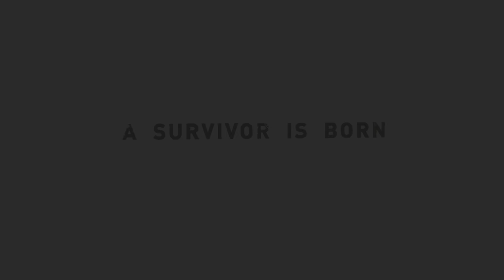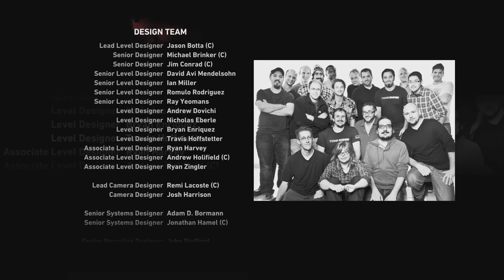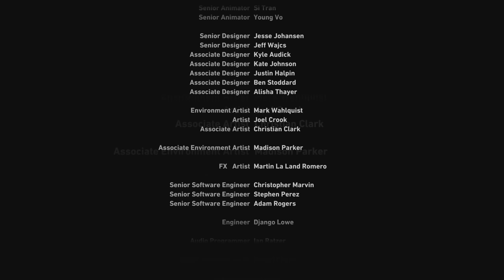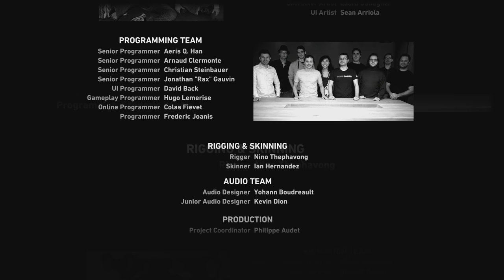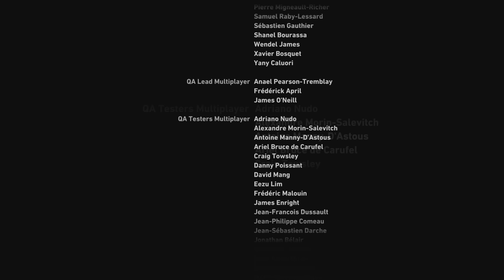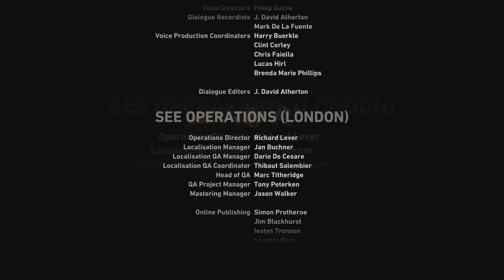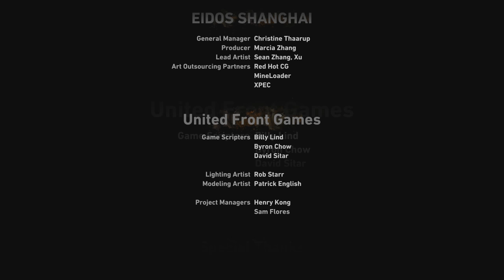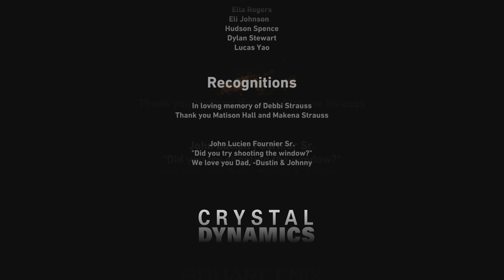Tomb Raider 2013 Walkthrough [1440p] (100% Completion,Hard) part 17 CHASM ZIGGURAT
►►► BASIC INFO ◄◄◄

Game: Tomb Raider (2013)
Developed by: Crystal Dynamics
Published by: Square Enix
Difficulty: Hard (hardest)
Video Quality: 1440p/60 FPS
Complete game walkthrough with no commentary. All Collectibles (Documents, GPS Caches, Relics and Treasure Maps) will be picked up. All campsites will be discovered and all challenges will be completed. All weapon upgrades and Lara's skills will be unlocked as well to achieve 100% completion of the game. Hope you enjoy :)

►►► PART 17: CHASM ZIGGURAT ◄◄◄

Points of Interest:

--- Chasm Stronghold ---

07:19 Campsite: Sheltered Hallway
07:25 Lara's Journal #9: The Monastery

--- Chasm Shrine ---

13:38 Document #1: Soldier - Last Stand
14:33 Relic #1: Vases - Kansu Burial Urn
14:48 Campsite #1: Sacred Hall
15:39 Relic #2: Vases - Ban Chiang Vase
16:13 Document #2: Whitman - Crossing the Line
17:31 Treasure Map
19:35 Document #3: Hoshi - An End
21:02 Campsite #2: Sacred Passage
21:06 Relic #3: Vases - Satsuma Vase

--- Chasm Ziggurat ---

25:33 Campsite: Ziggurat Vestibule
34:58 Lara's Journal #10: The Truth

►►► GAME DETAILS ◄◄◄

Tomb Raider is an action-adventure video game. Tomb Raider is the tenth title in the Tomb Raider franchise, and operates as a reboot that emphasises the reconstructed origins of Lara Croft. Tomb Raider was released on 5 March 2013 for Microsoft Windows, PlayStation 3 and Xbox 360, and on 23 January 2014 for OS X, and on 27 April 2016 for Linux.

Crystal Dynamics began development of Tomb Raider soon after the release of Tomb Raider: Underworld in 2008. Rather than a sequel, the team decided to completely reboot the series, establishing the origins of Lara Croft for the second time, following Tomb Raider: Legend. Tomb Raider is set on Yamatai, an island from which Lara, who is untested and not yet the battle-hardened explorer she is in other titles in the series, must save her friends and escape while being hunted down by a malevolent cult. Gameplay elements focus more on survival, although exploration is used within the game when exploring the island and various optional tombs. It is also the first game in the series to have multiplayer and the first game to be published by Square Enix, after the latter's acquisition of Eidos Interactive in 2009. Camilla Luddington was announced to voice and perform as Lara Croft in 2010, replacing Keeley Hawes.

►►► SETTING ◄◄◄

The game is set on Yamatai, a fictional lost island in the Dragon's Triangle off the coast of Japan. The island—and the kingdom that once existed there—is shrouded in mystery, given its reputation for fearsome storms and shipwrecks that litter its coastline. Yamatai was once ruled by a queen named Himiko, known by her honorific title of "Sun Queen", who according to legend was blessed with shamanistic powers that enabled her to control the weather. Very little is known about Yamatai's history in the time since Himiko's death, other than that the island's infamy was established shortly thereafter. In exploring the island, the player may find evidence that—among others—Portuguese traders, United States Marines and a Japanese military project were all stranded on Yamatai at various points throughout history. At the start of the game, the island is populated exclusively by the Solarii Brotherhood, a violent cult of criminals, mercenaries and shipwreck survivors. The Solarii Brotherhood has established its own society based on the worship of Himiko, complete with a social structure and laws, with their exact purpose and intentions being explored over the course of the story.